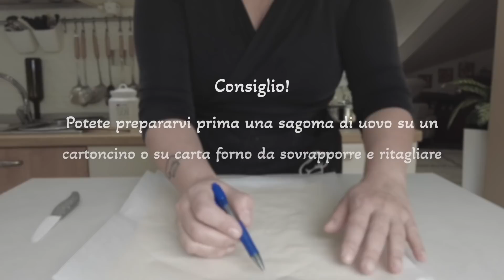CREAM TART UOVO DI PASQUA 🐣 con Pasta Sfoglia 🐣 Facile e veloce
Ecco il mio dolce della Pasqua, una golosa Cream Tart VELOCISSIMA composta da PASTA SFOGLIA farcita con PANNA e FRUTTI DI BOSCO!
Molto scenografica perché arricchita da ovetti, fragole e tutto quello che volete aggiungere, in base ai vostri gusti e alla vostra fantasia!
Non buttiamo nulla, con i ritagli realizziamo una Torta ad Uovo più piccola e tante Roselline per decorare!
Seguite il facile Tutorial spiegato passo passo e in poco tempo e pochissima fatica avrete un dolce Buonissimo con il Croccante della Sfoglia, la Dolcezza della Panna e il leggero gusto Acidulo dei Frutti di Bosco! Una bontà oltre alla bellezza!

P.s. al posto dei frutti di bosco surgelati, potete utilizzare quelli freschi oppure la Confettura!

Così mi aiuti a raggiungere il MILIONE di ISCRITTI! 🙏

500 g Panna Montata
200 g Frutti di Bosco surgelati cotti con 4 cucchiai di Zucchero (oppure confettura)
Fragole fresche
Overti di ciòccolato assortiti
Confettura di Albicocche per lucidare
Nutella